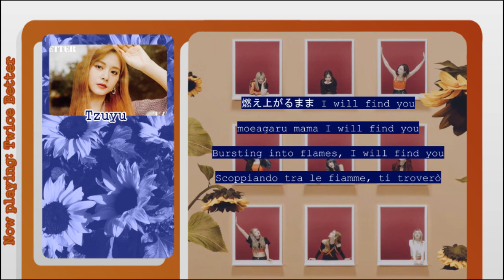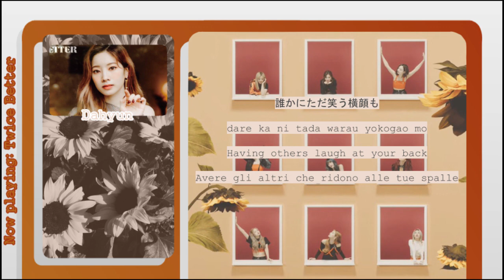TWICE "SCORPION" color coded jap,rom,eng,ita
Ciao! Sono Marty e benvenut* o bentornat* nel mio canale!

Spero ti piaceranno i miei video ed alla prossima volta!